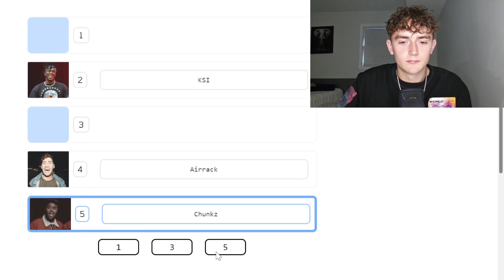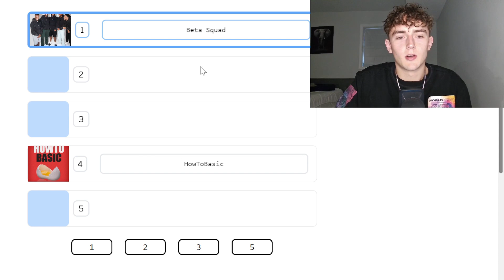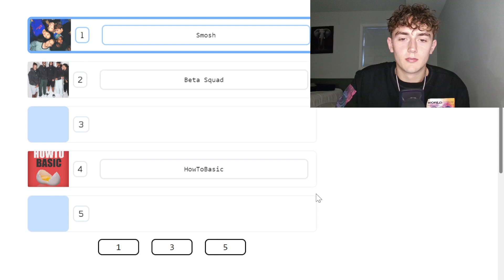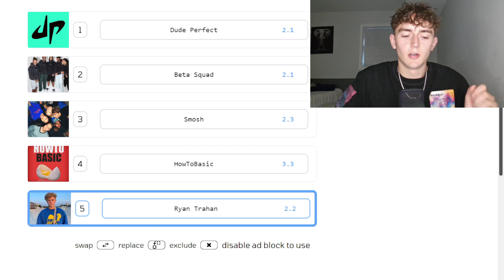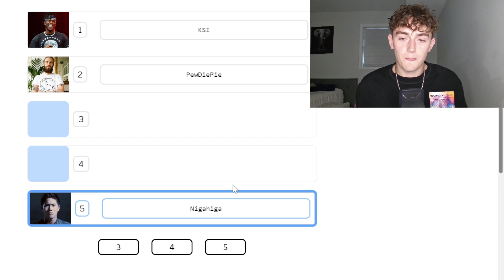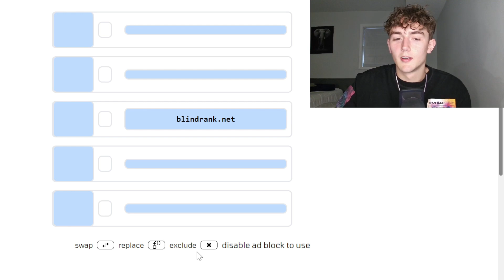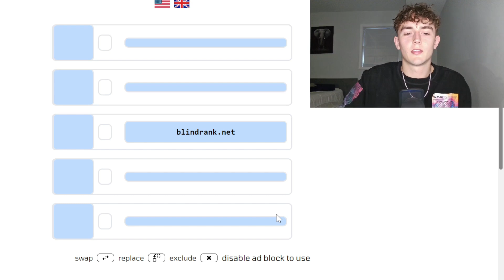Blind Ranking the GOATS of Youtube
I Ranked Youtubers Blind...  Blind ranking, you know the game!